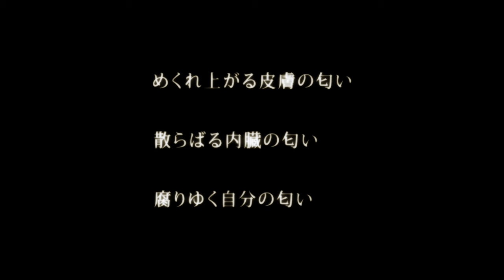『鉄男』シリーズなどの塚本晋也監督作！映画『野火』予告編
「俘虜記」「花影」などで知られる大岡昇平の小説を実写化した戦争ドラマ。第2次世界大戦末期のフィリピン・レイテ島を舞台に、野戦病院を追い出されてあてもなくさまよう日本軍兵士の姿を追う。『KOTOKO』などの塚本晋也が、監督と主演のほかに、製作、撮影、編集なども担当。共演には『そして父になる』などのリリー・フランキー、『るろうに剣心　京都大火編』などの中村達也、オーディションで選ばれた新星・森優作と、バラエティー豊かな顔ぶれがそろう。戦争という極限状況下に置かれた者たちの凄惨（せいさん）な心象風景に胸をえぐられる。